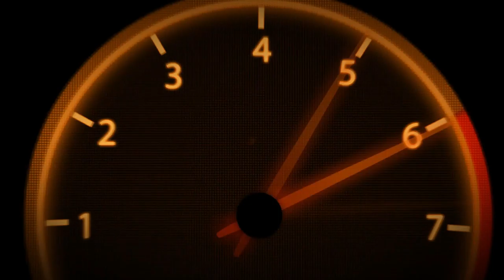Colin McRae Dirt | Tier 2 | USA | Lower Otay Lake #20